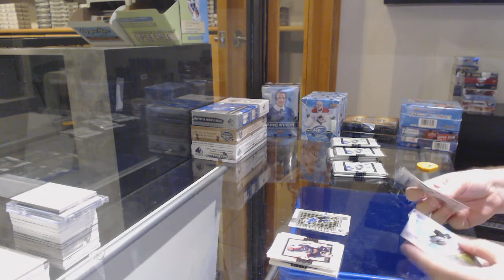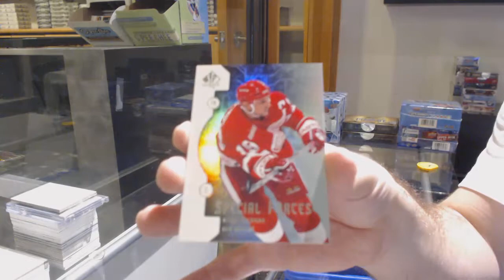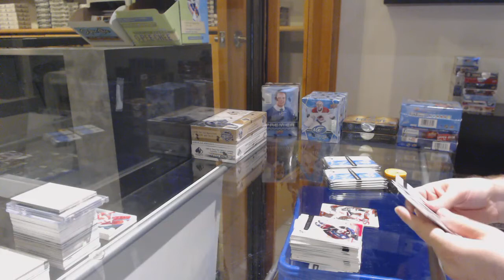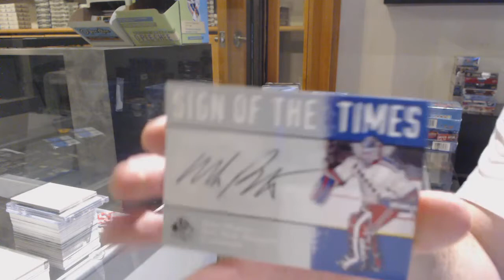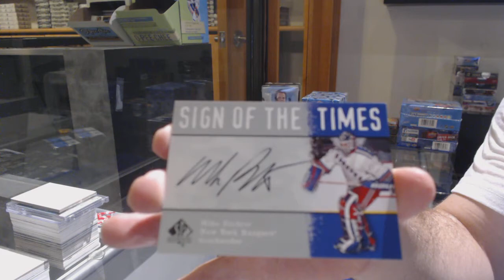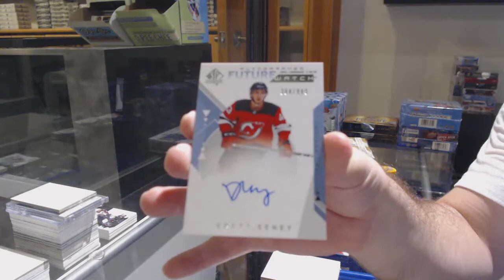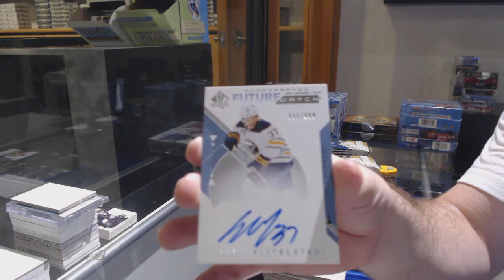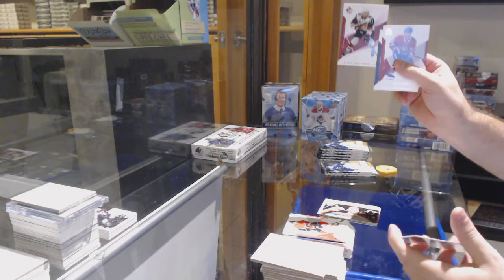Four Years of Upper Deck SP Authentic Hockey Box Break - C&C GB #12,357